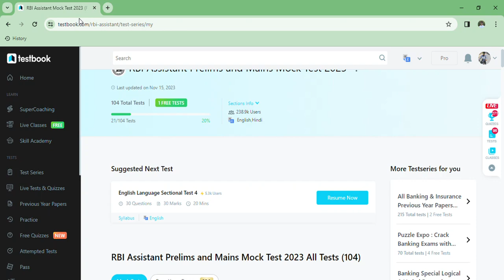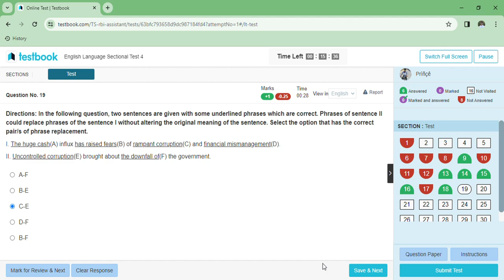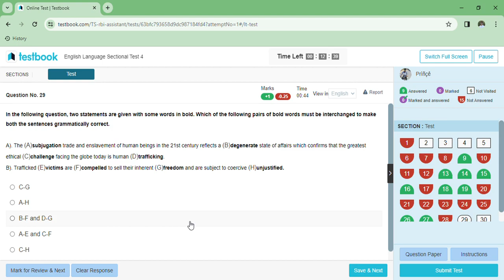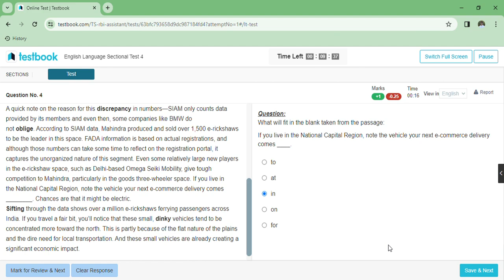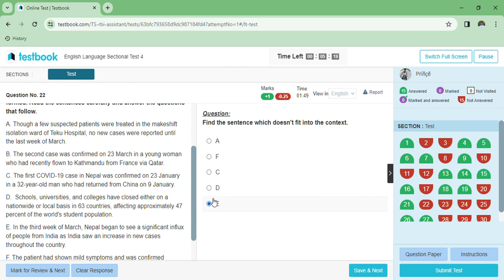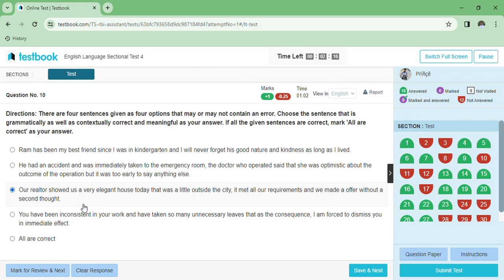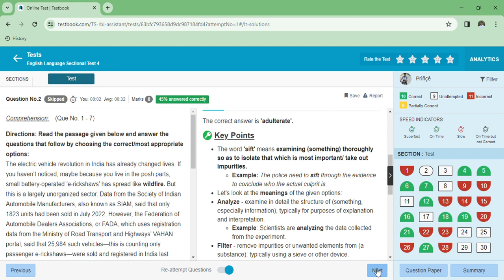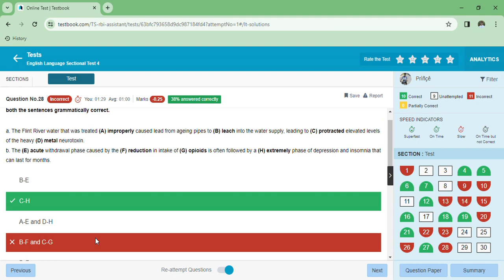TESTBOOK -- RBI Assistant english live mock test ||bad score???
Testbook mock
oliveboard mock test
oliveboard
oliveboard free mock test
oliveboard mock
oliveboard rrb mock
100% accuracy
oliveboard ibps clerk live mock
oliveboard ibps clerk free mock
rbi assistant oliveboard
rbi assistant live mock test
rbi assistant
rbi testbook
rbi exam pattern
rbi syllabus